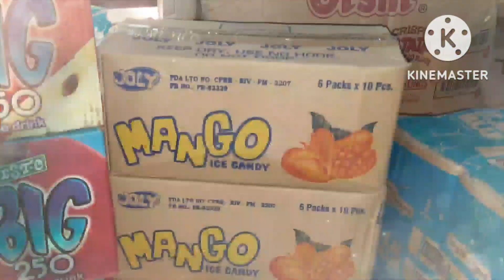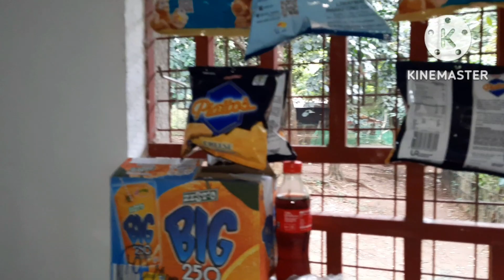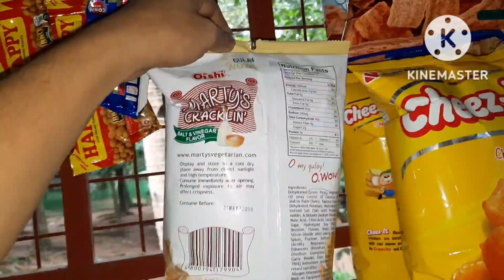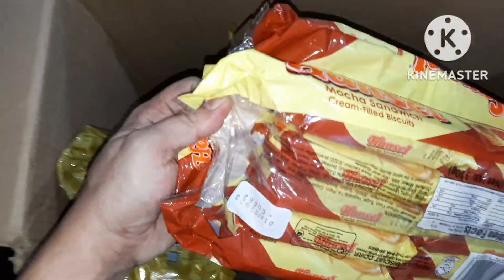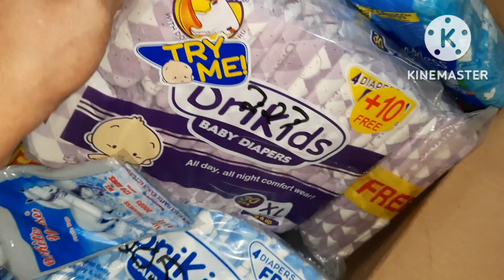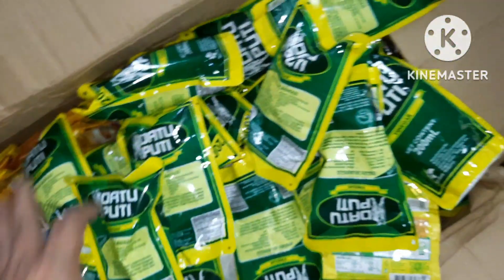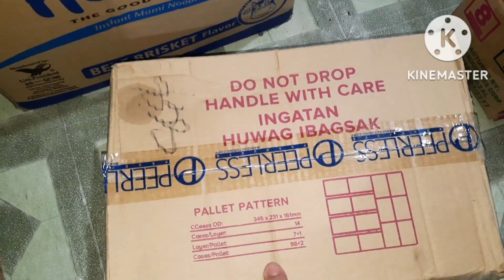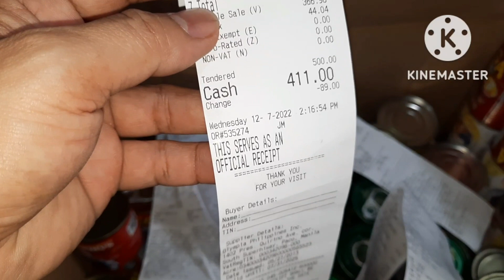WEEKLY GROCERY HAUL& UNBOXING WORTH OF 22K+ GANITO RIN BA KAYO MAMILI..|ejaim.